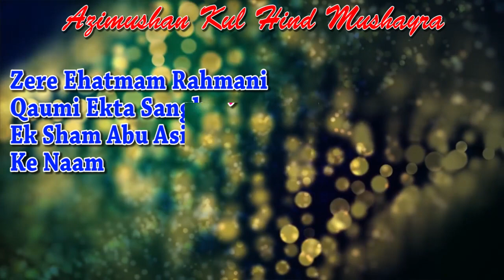SHAKEEL MUBARAKPURI, Phariha, Azamgarh, Azimmushan Kulhind mushaira, on 11-feb-2016.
SHAKEEL MUBARAKPURI